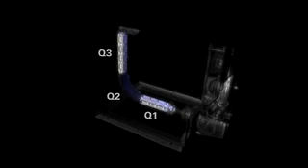Thermo Scientific TSQ Series Mass Spectrometers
Thermo Scientific TSQ Series triple stage quadrupole mass spectrometers are used to find and measure minute amounts of chemicals, contaminants, and other compounds in food, water, saliva, blood, and other substances. for more information.